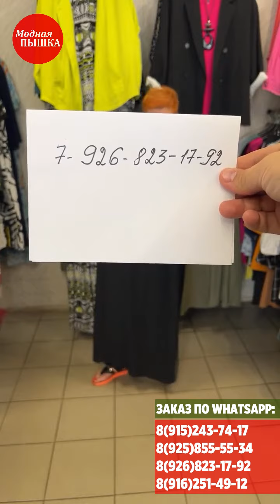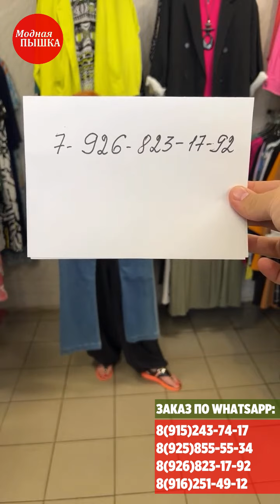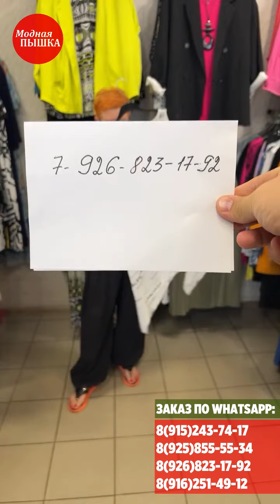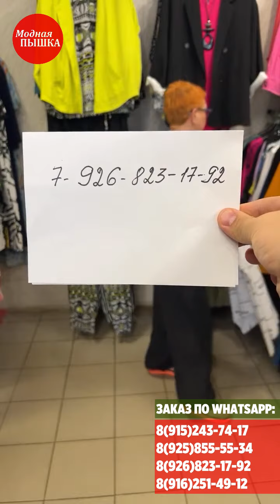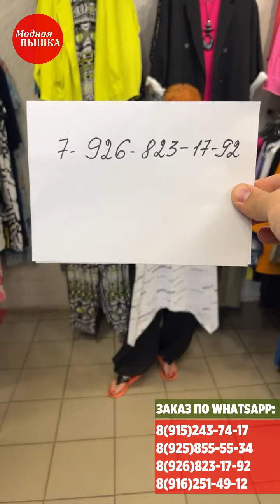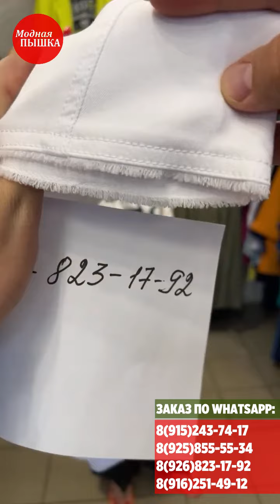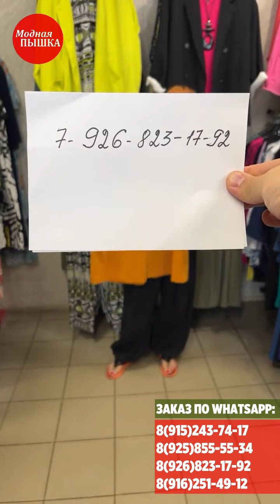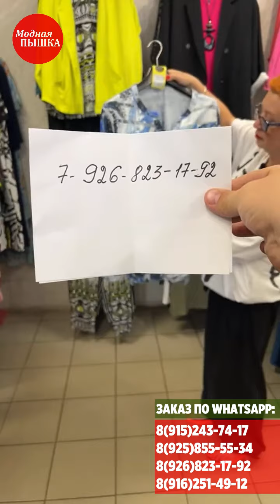МОДНАЯ ПЫШКА: ЖЕНСКАЯ ОДЕЖДА БОЛЬШИХ РАЗМЕРОВ. ЗАПИСЬ ЭФИРА 23.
Представляем вашему вниманию видео с женской одеждой больших размеров премиум-класса. В этом ролике мы покажем вам стильные и качественные модели, которые подчеркнут вашу индивидуальность и помогут создать неповторимый образ.

Магазины «Модная ПЫШКА»
Женская одежда больших размеров.

👉Отправка Почтой России, СДЭК.
Адреса наших магазинов:

❤«Модная ПЫШКА»❤
г. ОРЕХОВО-ЗУЕВО
ул.Ленина, д.84
ТЦ "Морозовский" 1 этаж
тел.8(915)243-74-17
режим работы: 10:00–19:00 пн-вс.
❤«Модная ПЫШКА»❤
г.ЖУКОВСКИЙ
пос.Быково, ул.Теа­тральная, д.3.
"Ярма­рка на Театральной"
пав. 174
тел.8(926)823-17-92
режим работы: 10:00-17:00 пн-вс.
❤«Модная ПЫШКА»❤
г.КОЛОМНА
Советская пл., д.8
ТЦ "Глобус", 3 этаж
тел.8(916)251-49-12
режим работы: 10:00-20:00 пн-вс.